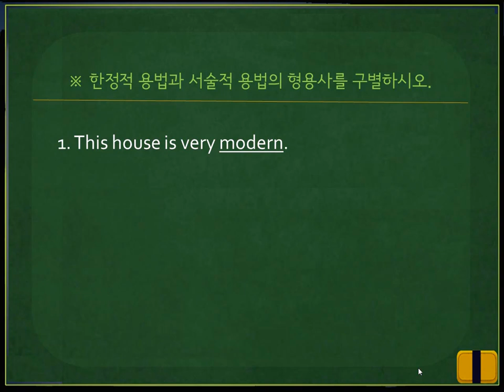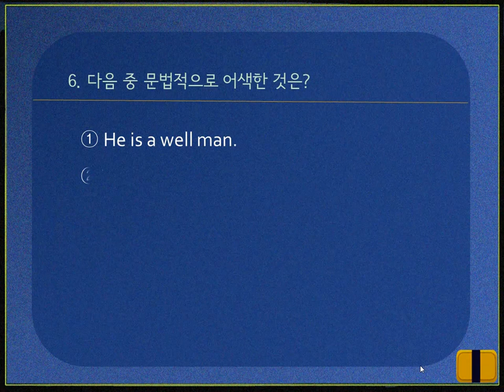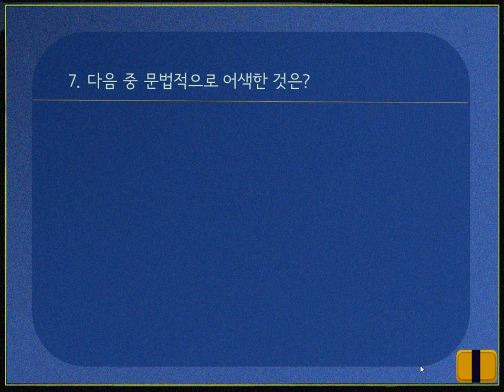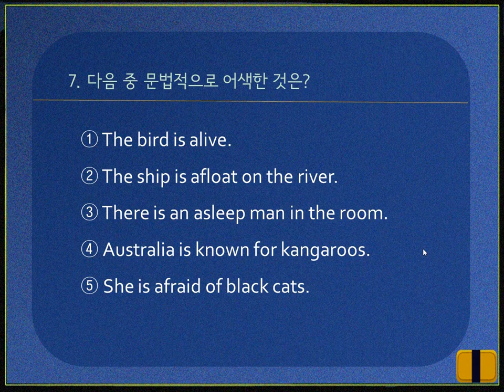[기초영문법] #96. 형용사의 용법-문제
[기초영문법] #96. 형용사의 용법에 대한 형성평가 문제